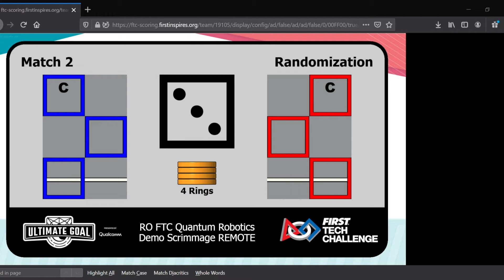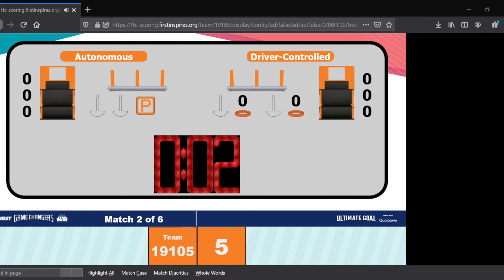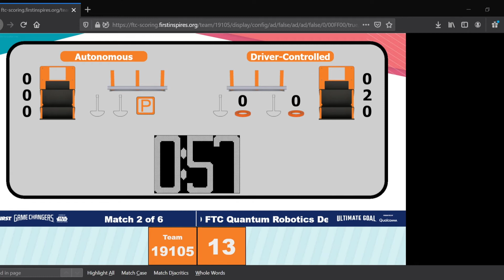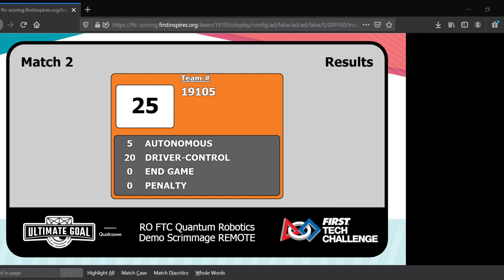DecebalTech #19105 - Demo Quantum Robotics (#2/cam3)